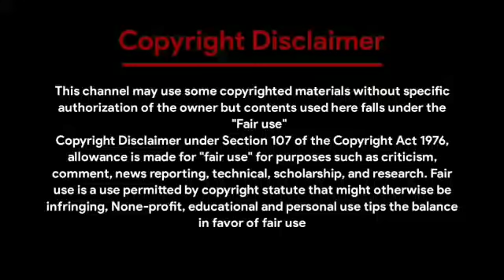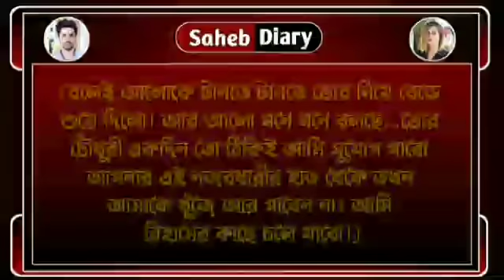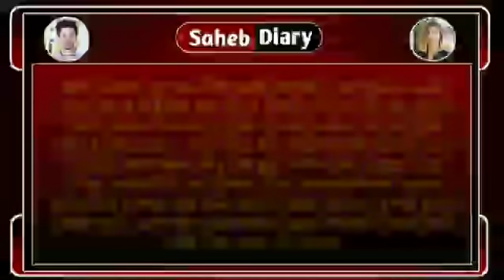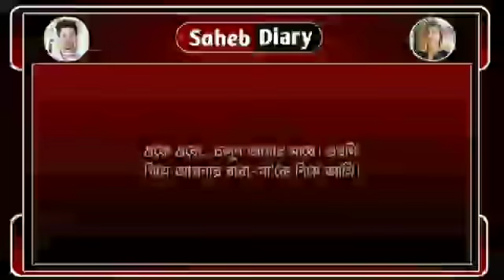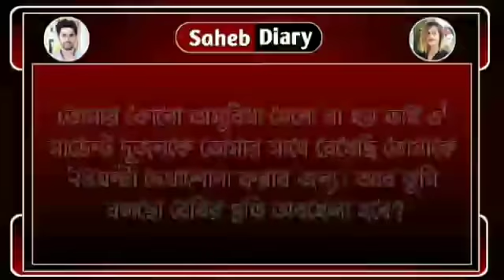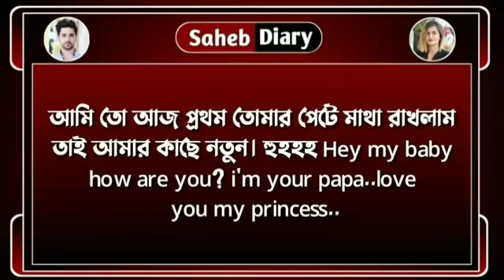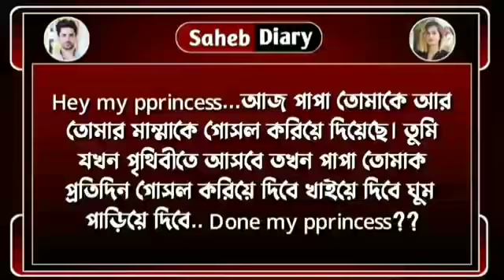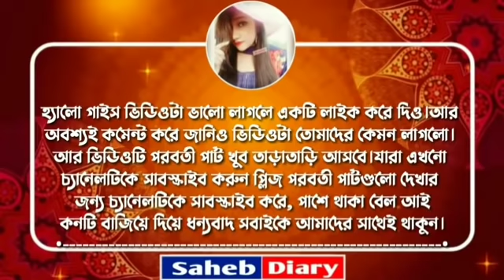হঠাৎ করে বিয়ে || সকল পর্ব || সিজন 2 || খুব কষ্টের একটি গল্প || Voice : Ashik, Shonalika, Saheb, Anu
◆ Voice : আশিক - সোনালিকা - সাহেব - অনু - মিষ্টি - সৌভিক - সাহেব - সুনিপা - সবুজ - তিশা - Rj সাগর - উর্মি - দেবলীনা - সোমনাথ - পরি - নয়ন - সাগর - ফিরজ।

◆ Script : Collected

◆ Script Edit : Saheb

◆ Audio Mixing : Saheb

◆ Video Edit : Saheb (Me)